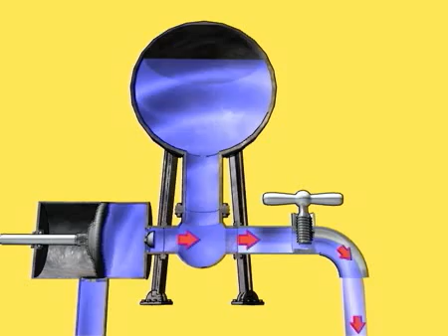Como funcionam as torres de água